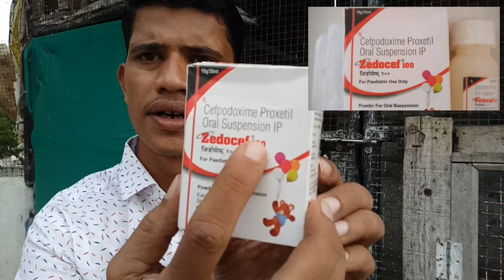Kabootar ki aankh kharab ho rahi Aankh Mei( virus)aa gaya hai 3 Din me sahi 2000% fayda ..........